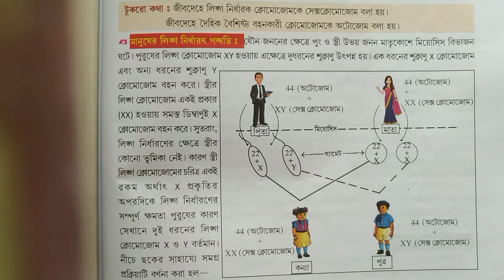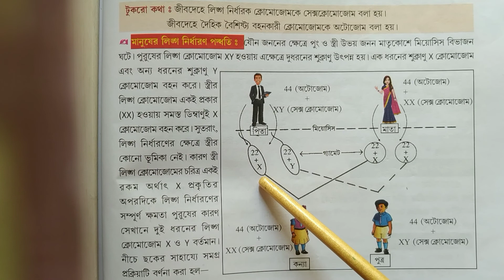Sex determination in human being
For Class 10. WBBSE